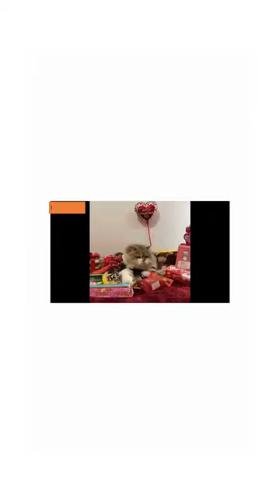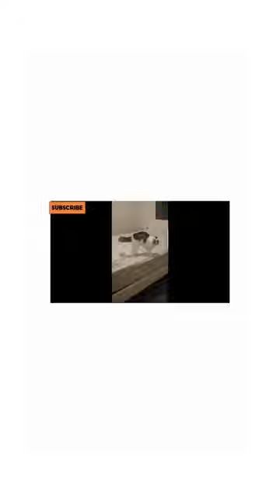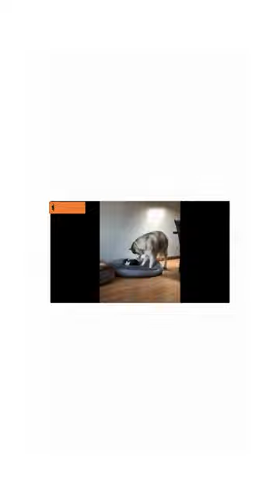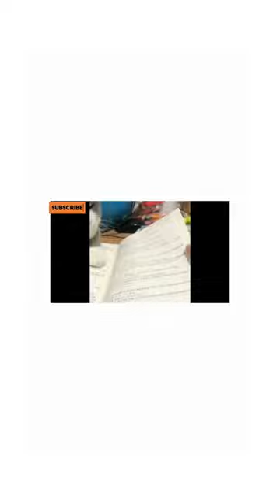10 minutes of laughter and fun with these funny cats !!!!!!! funny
10 minutes of laughter and fun with these funny cats
funny cats
cute cats
funny videos